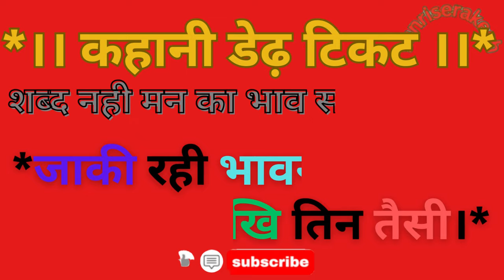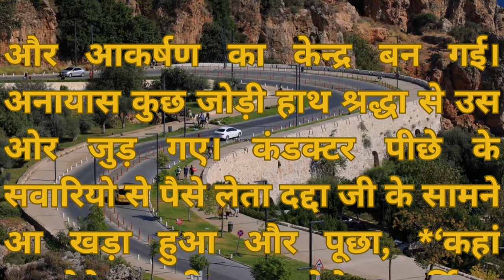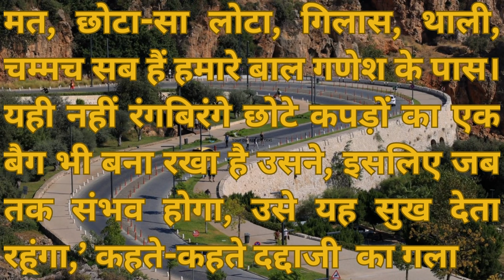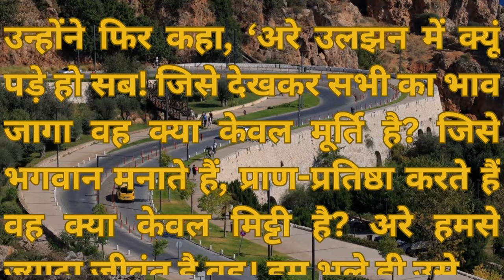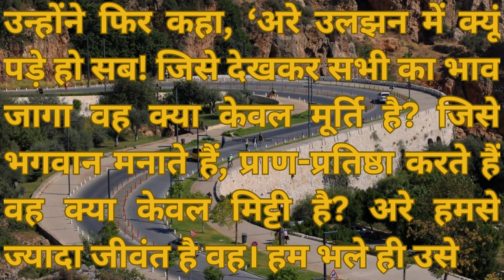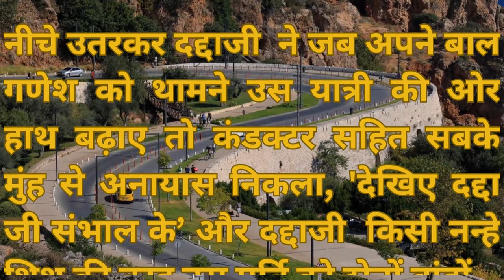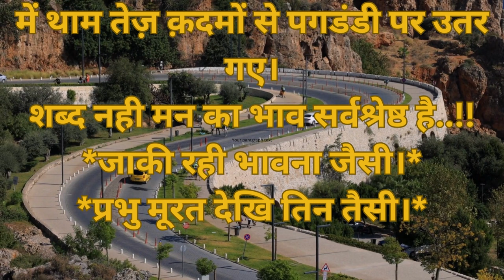Power Good Bal Ganesh! Story One And A Half Ticket!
Power Good Bal Ganesh! Story One And A Half Ticket! एक बुजुर्ग और बाल गणेश जी की अनोखी कहानी  डेढ़ टिकट!

शब्द नही मन का भाव सर्वश्रेष्ठ है..!!
*जाकी रही भावना जैसी।*
*प्रभु मूरत देखि तिन तैसी।*

Welcome to my Chanel dosto is Chanel par apko milte h :-

Rakesh Kumar Garg  ❤️From - Rajasthan ( INDIA )